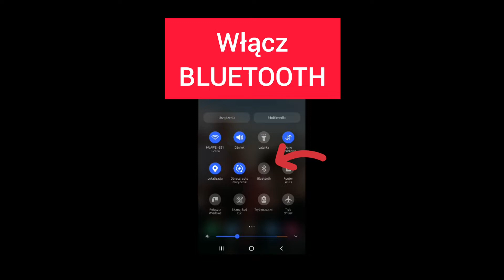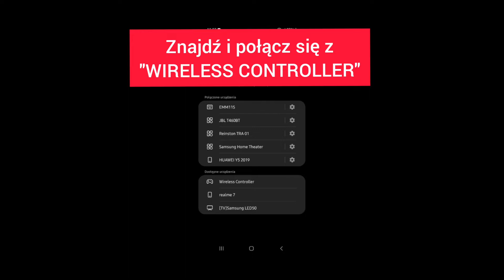Jak połączyć PADA PS4 z smartfonem ANDROID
Cześć.
W tym odcinku pokaże Wam jak połączyć pada od konsoli SONY PS4 z  smartfonem ANDROID (w moim przypadku to SAMSUNG A30S) działa bez zarzutu.
Jeśli podobał się Wam odcinek dajcie znać w komentarzach i zostawcie 👍.